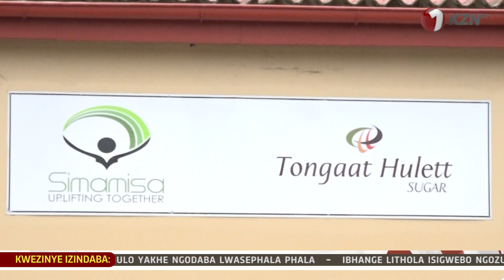EYAMABHUBESI ISEYINKINGA OLUNDI.KUNXUSWA IZISULU ZIBIKE NGOKUHLUKUMEZEKA.1KZNTVNEWS 31 AUGUST 2022